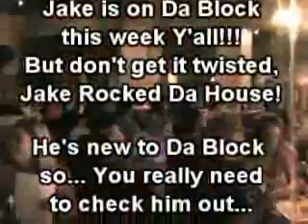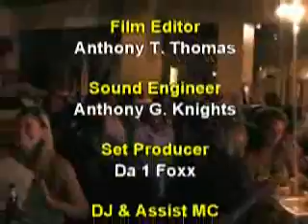Southern Starz, Da Block Episode 4, Jake